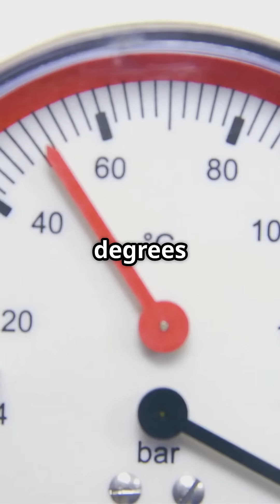How Hot Can Your CPU Get Before It Melts?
Ever wondered how hot your CPU can get before it reaches its melting point? In this video, we dive deep into CPU temperature thresholds, exploring what happens when your processor overheats and the science behind thermal limits. Learn about cooling solutions, the impact of high temperatures on performance, and tips to keep your system running smoothly. Whether you're a gamer, a PC builder, or just curious about computer hardware, this video has something for everyone! Let's keep those CPUs cool!